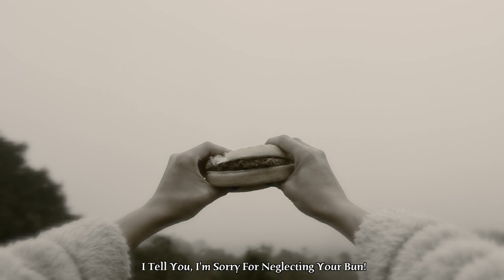Adele - Hello (PARODY)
Adele Hello Parody by Philip Green. Adele has a hard time, just like everyone does, deciding between pizza or hamburger. After a risky fling with pizza, Adele hopes to call back her lover in the hope of forming the tight bond they used to have. Hello...Hamburger.

I love all of Adele's music and she is looking great at the moment. This parody is a sign of endearment towards the artist.

Adele - Hello Parody - The Philip Green Show.

Secret Quote Of The Week: "The dressing gown in the video was bought at Sainsbury's last minute!"